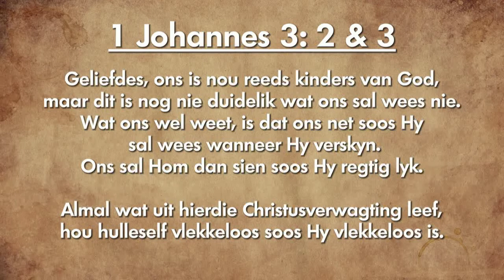Oordenking 09 Oktober 2018